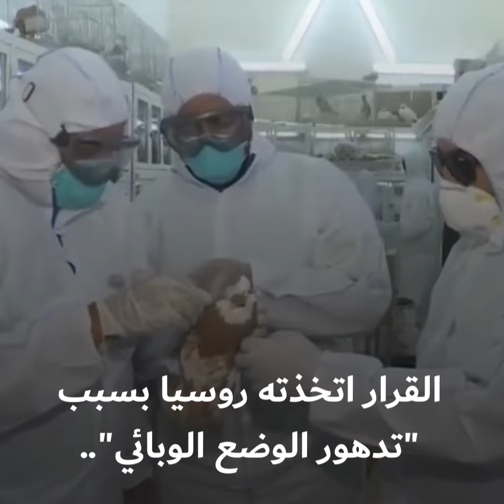روسيا تقوم بحظر استيراد الدواجن من الجزائر.. تعرّف على منتجات أخرى شملها الحظر بمشاهدتك للفيديو